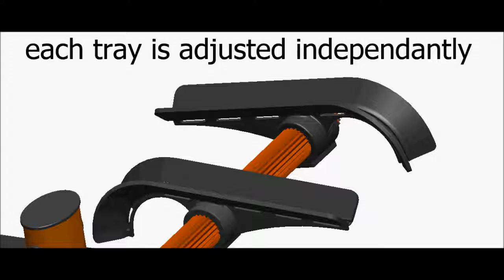SCSRacks.com Anti-theft Bolt Cutterproof Bike Carrier Hitch Mounted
SCS Racks introduces the most revolutionary bike carrier in production today. 2017 model features a 20 pound weight, 150 pound capacity, 1-4 bikes, 2 inch receiver or 1.25 inch receiver. Anti-theft bar, adjustable frame trays, and all locks, including the matching and keyed alike locking hitch pin. This carrier is BOLT CUTTER PROOF!  The best carrier on the market if you are looking for security and strength.